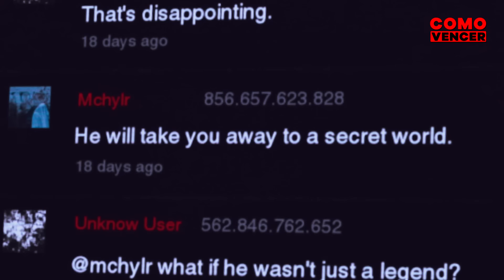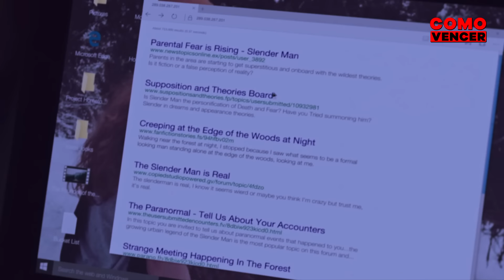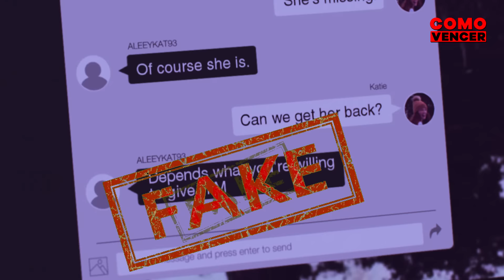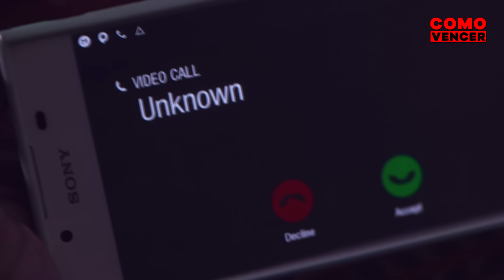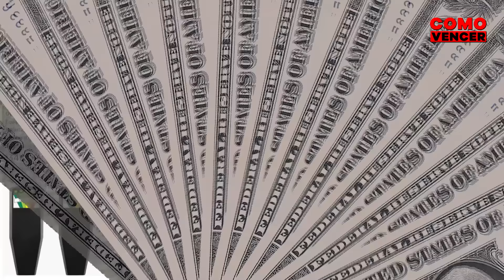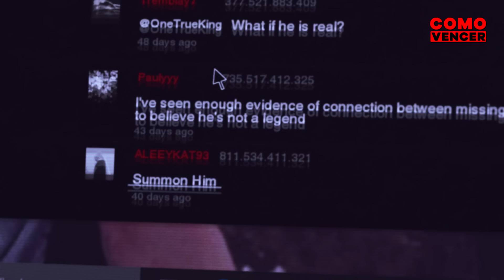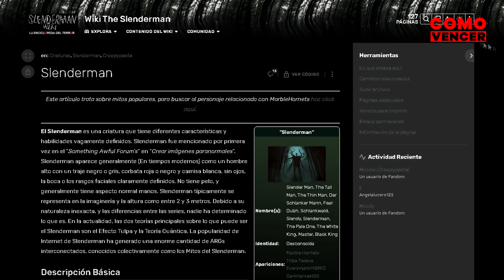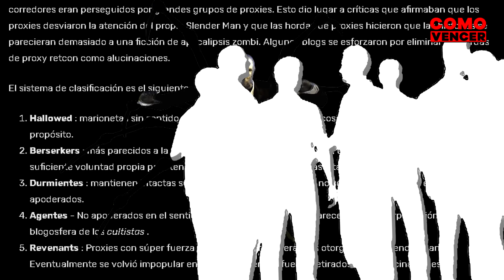COMO VENCER: SLENDER MAN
Imagínate que invocas a Slenderman. Pues ya está, acabas de condenar tu vida. Me temo que tendrás que buscar una forma de detenerlo, antes de que te lleve para siempre. ¿Tú, crees que lo lograrías? En este vídeo te voy a mostrar que no deberías hacer, que deberías hacer y como vencer a Slenderman en Slender man.